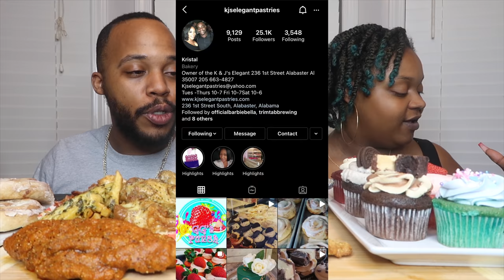ENCORE ROUGE FOOD TRUCK + K & J'S ELEGANT PASTRIES | LEMON KUSH WINGS + CHICKEN PASTA + CUPCAKES!!!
*FRITZ FAM WISHLIST/REGISTRY
*Want to send us stuff? 📦
2365 1st Street NE

👇🏽PREVIOUS UPLOADS👇🏽
Positivity Comment
Follow us on all social media!